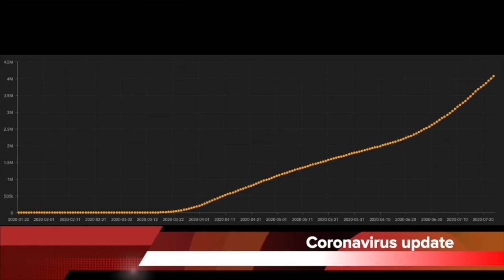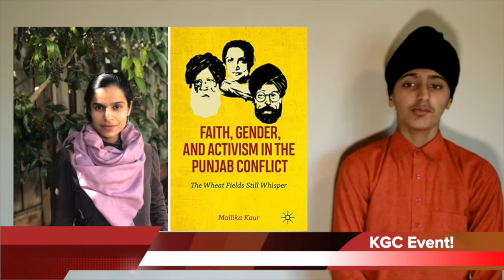KGC News July 26, 2020